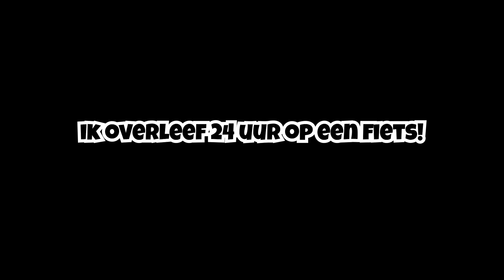IK OVERLEEF 24 UUR OP EEN FIETS?! 😱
Wil jij nou ook zo'n sicke fiets? Klik op het linkje hieronder en haal jouw elektrische fiets!

Willen jullie vaker dit soort gekke challenges zien?

Zondag 26 februari om 13:00 heb ik mijn eigen Meet & Greet!
Via onderstaand linkje kan je kaartjes halen!

Tot dan!
Meer info!
∽ Bedankt voor het kijken en doe een duimpje omhoog!